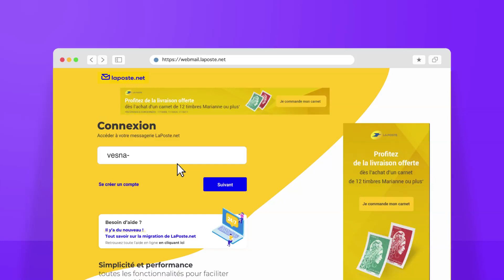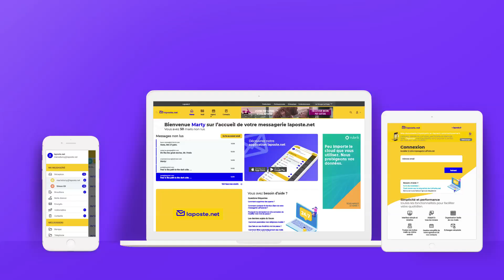La nouvelle messagerie laposte.net est en ligne !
Laposte.net se modernise ! Découvrez sa nouvelle interface et toutes ses fonctionnalités, repensées pour vous simplifier la vie. Son nouveau design s’adapte à tous vos écrans. La messagerie laposte.net est facile à utiliser, totalement sécurisée et gratuite !